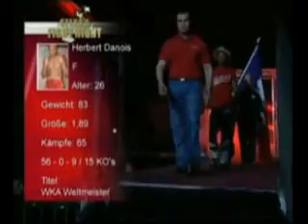USM BOXE PIEDS/POINGS MELUN 77 DANOIS HERBERT 85KG CHAMPT du MONDE de FULL WKA ALLEMAGNE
FULL CONTACT